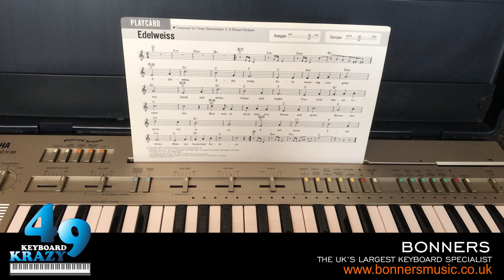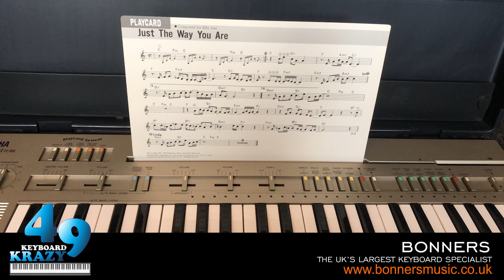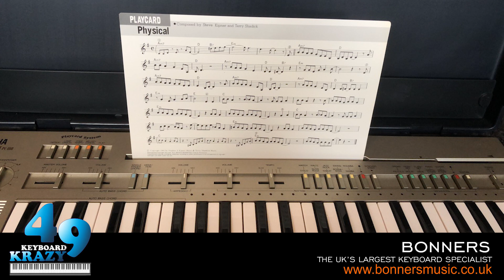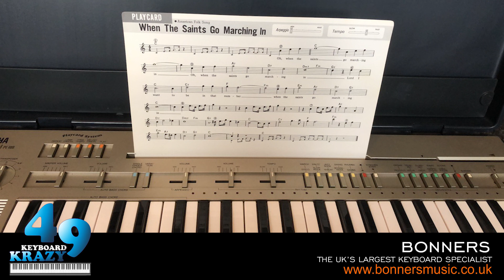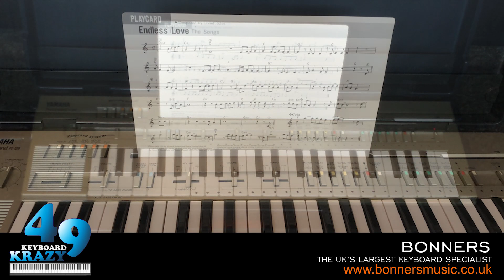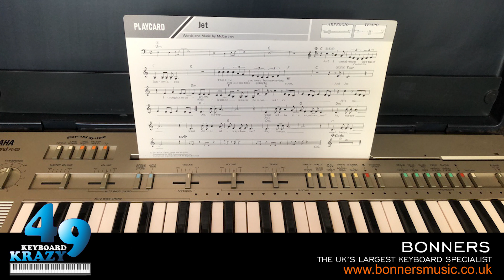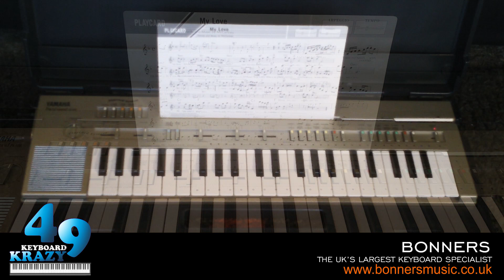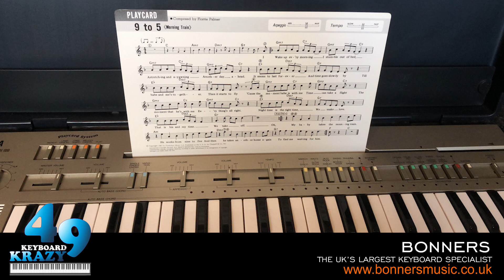Yamaha PC-100 Portasound Keyboard - Playcard Songs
Hello everyone.

Some of you may know (especially my long term subscribers) that I have shown this keyboard over 8 years ago going through all the sounds and features, it was actually my second keyboard that I have shown here on YouTube, my very first keyboard I have shown was the Yamaha PS-3 Portasound.
On this video, I will be showing the Playcard Songs that I have on the Yamaha PC-100 Portasound Keyboard, something that I've been meaning to do for quite sometime now.
I have 24 different Playcards with my PC-100 so there will be 24 different Playcard Songs on this video.

2:02 Feel Like Makin' Love
3:42 Edelweiss
5:58 Just The Way You Are
8:11 Night Fever
10:00 Physical
11:21 I Could Have Danced All Night
13:31 For Your Eyes Only
15:24 Killing Me Softly With His Song
17:46 Summertime
19:09 When The Saints Go Marching In
20:03 Breezin'
21:58 I Write The Songs
23:39 Endless Love
25:44 Take The "A" Train
27:15 This Masquerade
29:23 Band On The Run
31:32 Cielito Lindo
32:29 Jet
34:50 You Needed Me
36:28 My Love
38:55 Bette Davis Eyes
40:14 Silly Love Songs
42:45 Guilty
44:38 9 To 5 (Morning Train)